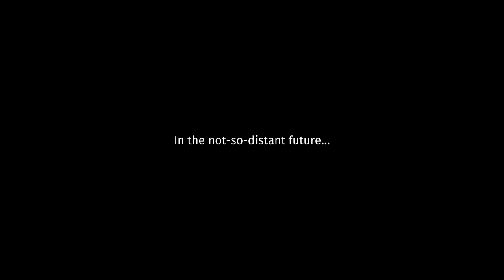Check Please! - Overcooked Gameplay (PC, PS4, Xbox One)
Today we play Overcooked, a game on PlayStation 4, PC, and Xbox One about cooking tasty food! ...Well at least we try.

More Zebratastic videos on my bonus channel!

Overcooked is a chaotic couch co-op cooking game for one to four players. Working as a team, you and your fellow chefs must prepare, cook and serve up a variety of tasty orders before the baying customers storm out in a huff. Sharpen your knives and dust off your chef’s whites, there isn’t mushroom for error and the steaks are high in these crazy kitchens!
The Onion Kingdom is in danger and only the finest cooking can save it! In Overcooked players must journey through a variety of cruel and unusual kitchens on their quest to become master chefs capable of conquering an ancient edible evil which plagues the land.
Play solo or engage in classic, chaotic couch co-op for up to four players in both co-operative and competitive challenge modes. You’ll have to cook a range of different dishes and work together in order to become the most effective and ultimate team!
A CULINARY QUEST
The Onion Kingdom is a rich world full of cruel and unusual kitchens for you to conquer. Take part in an epic journey and tackle an increasingly challenging and bizarre gauntlet of kitchens which will push your skills of co-operation and co-ordination to the very limits. Each level brings a new challenge for you and your team to overcome, whether it's sliding around on a pirate ship, moving between speeding trucks, cooking on an ice floe or serving food in the bowels of a fiery underworld, each level will test the mettle of even the bravest chefs.
SIMPLE CONTROLS/DEEP CHALLENGE
Overcooked is so easy to pick up that anyone can join in the fun, but finding a team who can communicate and co-ordinate their actions when the pizza hits the fan, that's when only a well-oiled team of super-chefs will come out on top!
Whether indulging in deep fried local co-op or sautéed single player, as you play through the game you'll unlock new levels, new chef characters and even competitive challenge levels which allow teams of two to engage in hard boiled head-to-head in the kitchen.
However you want to play, if you think you can stand the heat, then get ready to enter the kitchen!